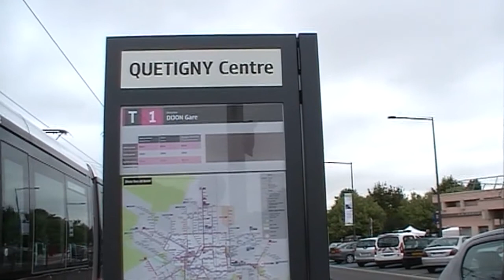Tram à Quetigny - 3 : Inauguration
Toute la ville en Tram... c'était samedi 1er et Dimanche 2 septembre 2012 à Dijon.
Voici un petit montage qui montre l'activité sur les rails, le samedi à Quetigny.
Bravo à toutes les équipes qui ont participé à ce jour de fête et particulièrement aux conducteurs, qui, par un petit appel de phare ou un coup de cloche, m'ont fait comprendre qu'ils étaient fiers et heureux de cette journée. Merci à eux.